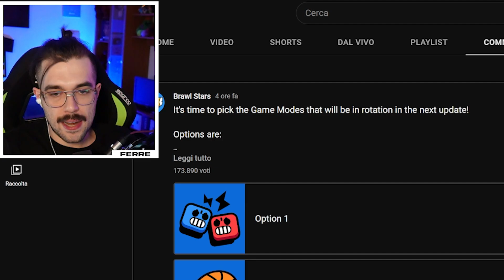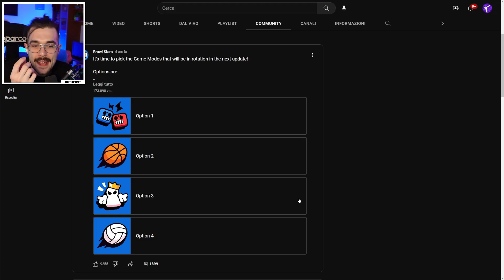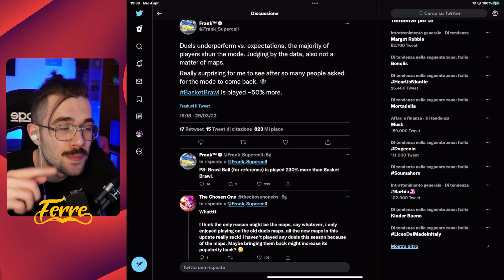STA PER TORNARE...🏐Brawl Stars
Sta per tornare una modalità su Brawl Stars che non si vedeva da molto tempo! Disponibile dal prossimo update!